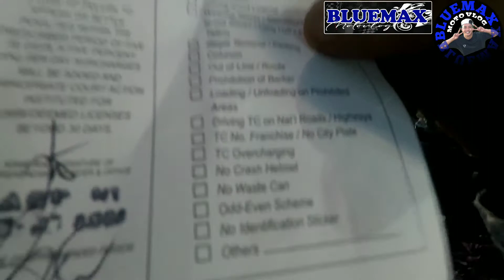ETO ANG TUNAY NA AMA KAHIT MAY KAPANSANAN NAGSISIKAP PARA SA MGA ANAK